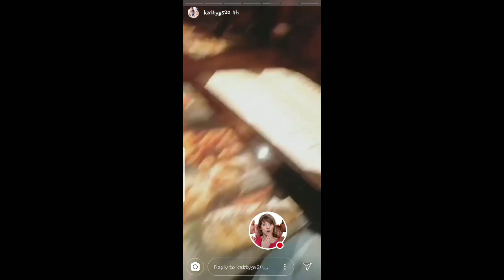KATTY GARCIA Y SU ESPOSA CELEBRAN ANIVERSARIO 08-07-18